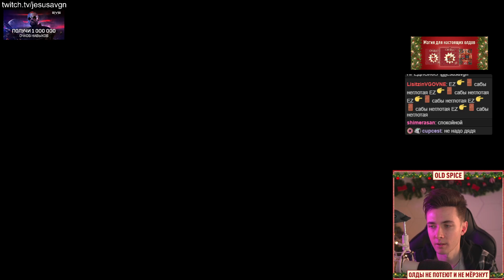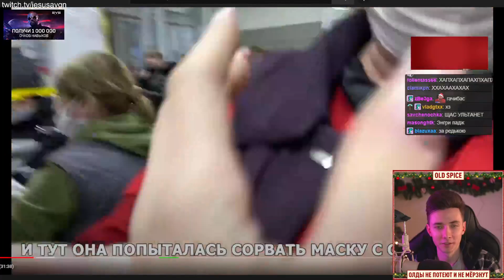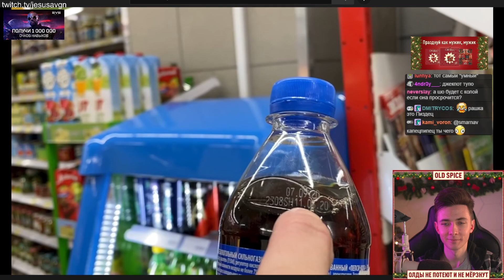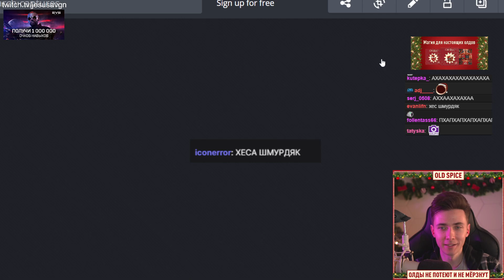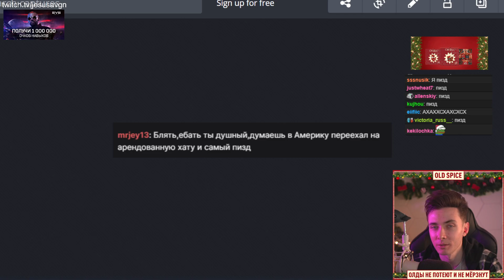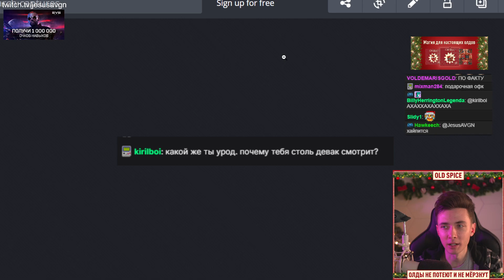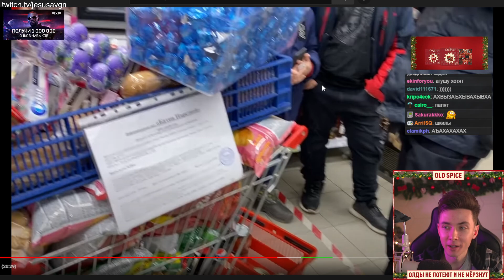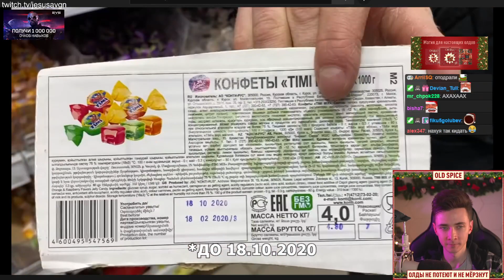ХЕСУС СМОТРИТ: СОТРУДНИК КИДАЕТСЯ НА ОПЕРАТОРА / ПРИМЕНЕНИЕ СИЛЫ, ВИДЕОЗАПРЕТ | АРТЕМ WOLF | РЕАКЦИЯ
Привет Всем!